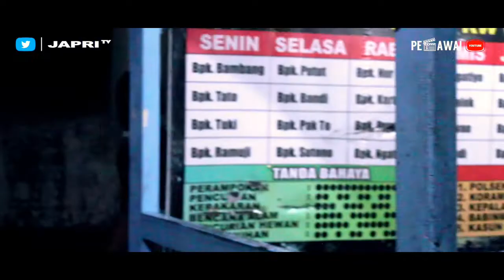Durasmin Phobia Tim Cobra || Film Pendek Nemen Feat Japri Tv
Tim cobra sudah menjadi momok yang sangat mengerikan bagi para pelaku kriminal di wilayah hukum polres lumajang. Salah satunya adalah durasmin, yang begitu phobia terhadap tim cobra.